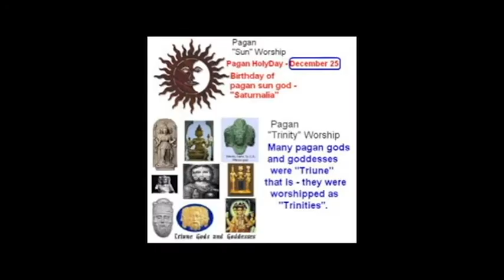Part 14 Revelation The Third Trumpet Judgment by Bill Sanford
Putting the Book of Revelation into it's historical context.